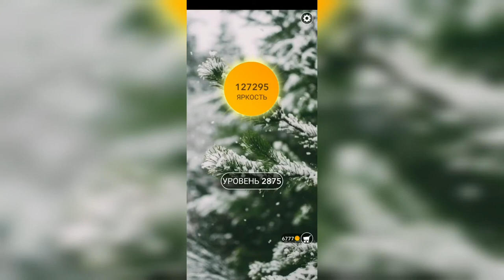Word / Слово Крест: Поиск русского кроссворда / Уровень 2875